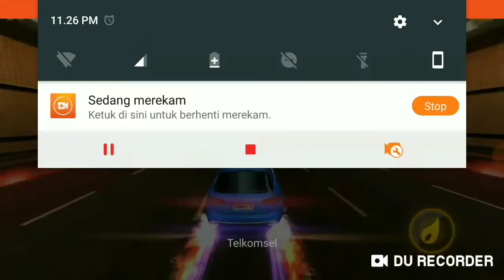ASPHALT 8 AUDI RS4